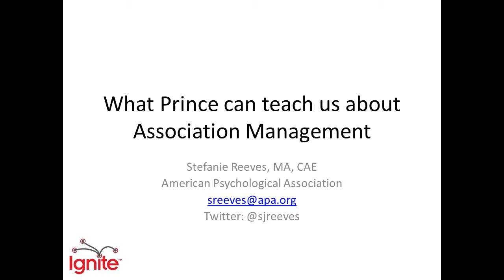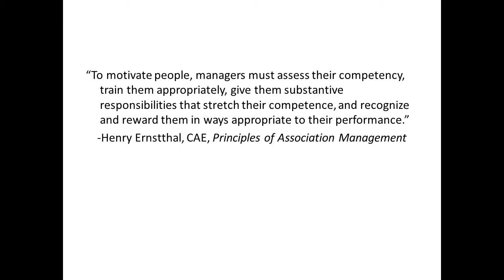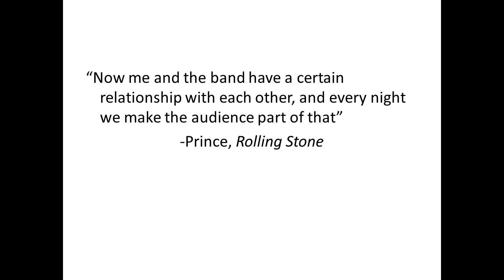What Prince Can Teach us About Association Management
Prince: not just a legend, but a model for the association community. Stefanie Reeves, MA, CAE, senior legislative and federal affairs officer, American Psychological Association